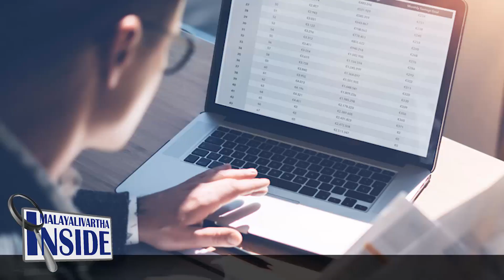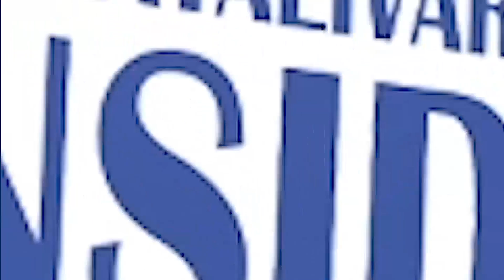Parellel Economy ഞെട്ടിക്കും ഈ വസ്തുതകൾ.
"ഇവർ തടിച്ചു കൊഴുക്കുന്നു.
കേരളത്തിലെ സമാന്തര
സാന്പത്തിക മേഖല. "